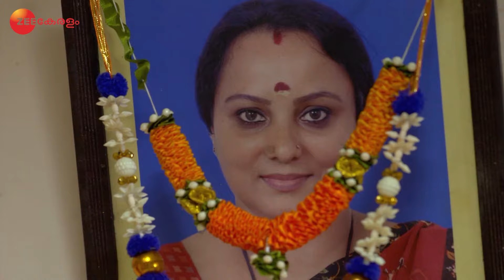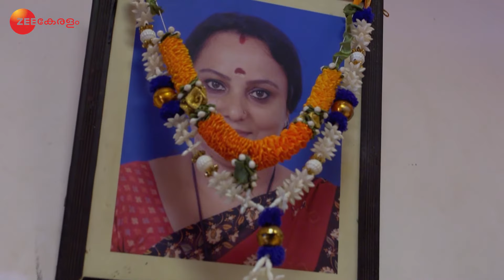Chembarathi | Ep.862 | കല്യാണിയുടെ ഗർഭാവസ്ഥയെപ്പറ്റിയറിഞ്ഞ് അരവിന്ദ് | Full Episode | Zee Keralam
Dasan apologises to Kalyani after he spots her crying and sharing her sorrows looking at her mother's photograph. Meanwhile, Sreenivasan plans to make Kalyani kill Dasan. Later, Vilasini gets into trouble for the second time when she tries to influence Nandana.